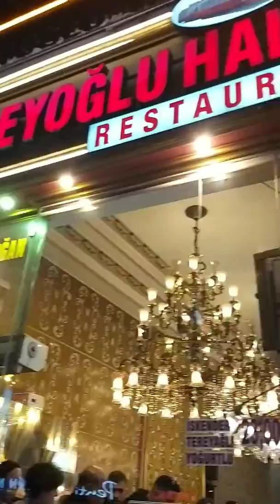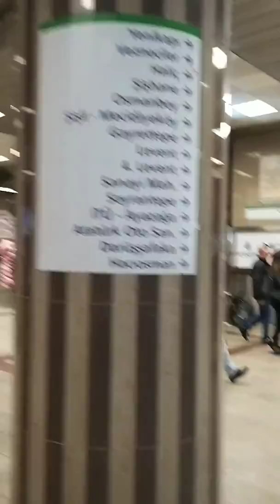🇹🇷ТОЛПЫ народу 😳СТАМБУЛ/ТАКСИМ🇹🇷